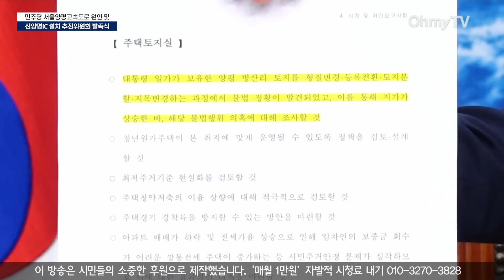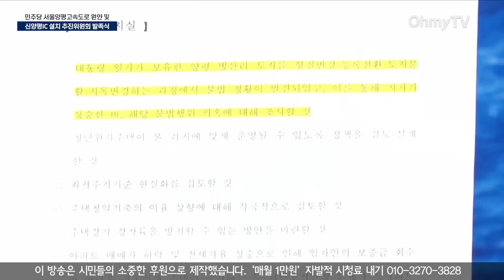김건희 땅 알려줬던 한준호 "'말장난' 치는 원희룡, 정치생명 내려놓으려니 겁나나? 국토부까지 나서서 심폐소생술"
더불어민주당 서울~양평 고속도로 원안 및 신양평IC 설치 추진위원회 발족식 및 1차회의가 11일 오전 국회 대표회의실에서 열렸다.

( 영상 : 권민구 기자, 강보현 PD, 김효원 PD )